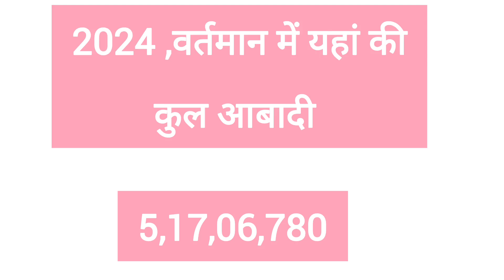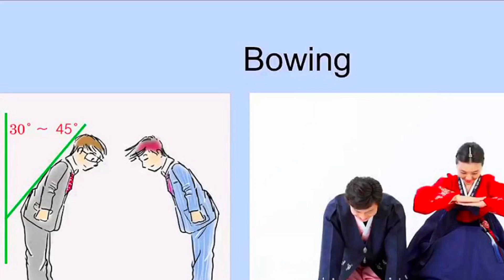South Korea facts in hindi ll facts in hindi ll